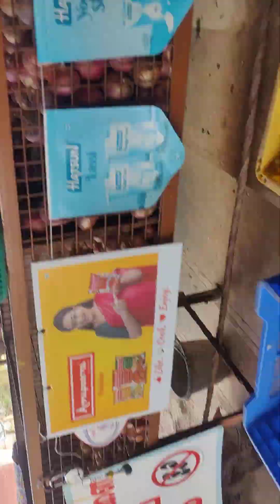16 May 2024